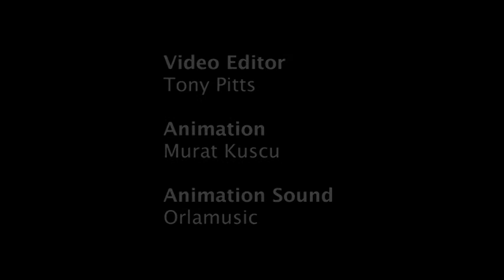Dance and the Creative Case by Gitta Wiggro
An exploration of the diversity of the body in dance.